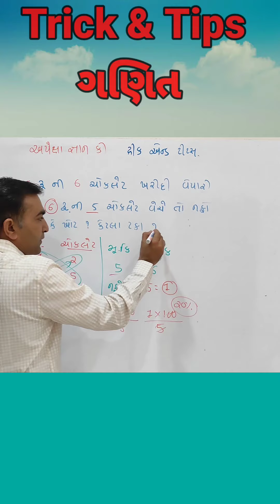ગણિત||Trick and Tips|| ગણિત ને ગમતું કરીએ|| સરળ ગણિત|| નફો ખોટ|| શોર્ટ ટ્રીક